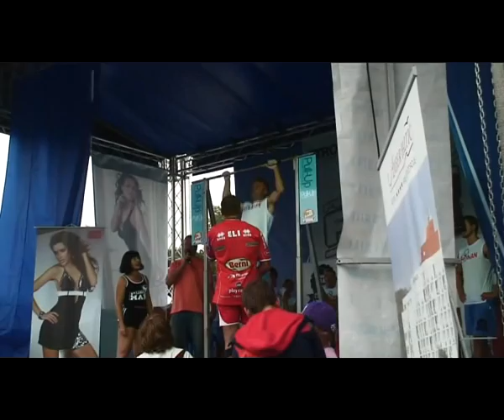Instruktor narciarski SITN PZN Tadeusz Skowroński nr 18 M Polski w podciąganiu na drążku 2012